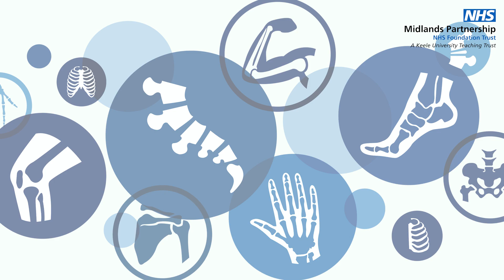OASIS; The Patient Journey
This video shows how you may be referred to a community OASIS exercise group for Osteoarthritis, and how the group is designed to help you manage your condition.